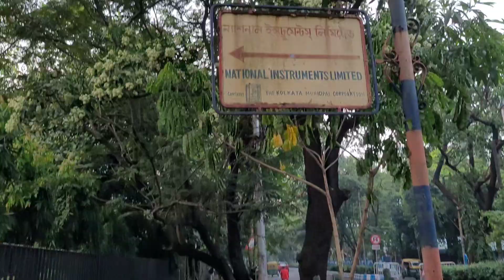Street Walk from Jadavpur University to Jadavpur police station | Kolkata JU to Jadavpur thana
We like to walk Street in everywhere & also like to make cinematic moments through our vision about different topics but basically, we like to travel.